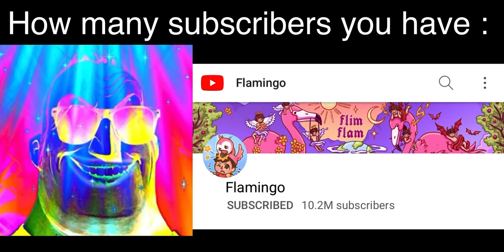Mr Incredible Becoming Canny Meme (How many subscribers you have)